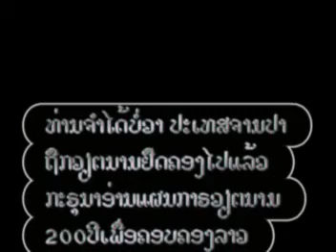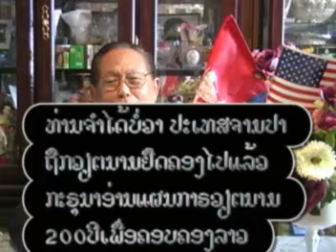viet in laos complains